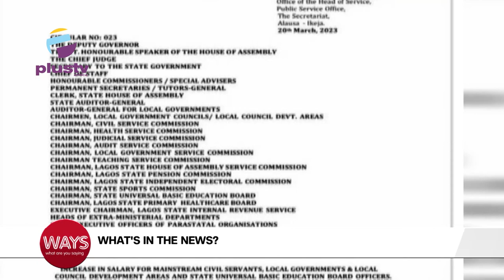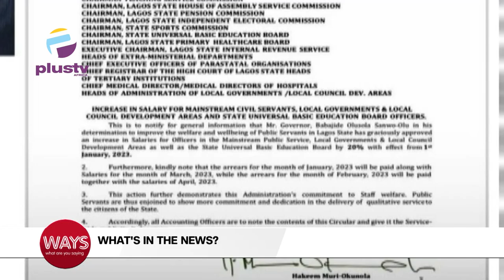Funke Akindele Deletes Politics-Related Posts From Her IG |Sanwoolu Increases Civil Servant's Salary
00:00 - World Down Syndrome Day
04:57- Funke Akindele Deletes Some Politics-Related Posts From Instagram Page
08:41-Disgruntled Nigerians Destroy Their International Passports
11:55 - You Shouldnt Have Deleted Your Campaign Pics- Yul Edochie, tells His Colleague Funke Akindele
14:11 - Sanwoolu Increases Civil Servant's Salary By 20%